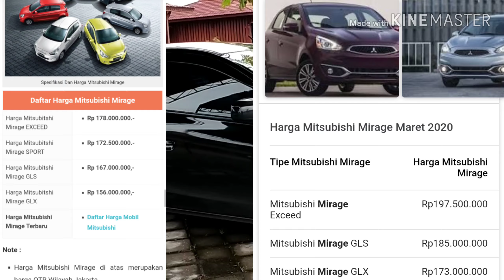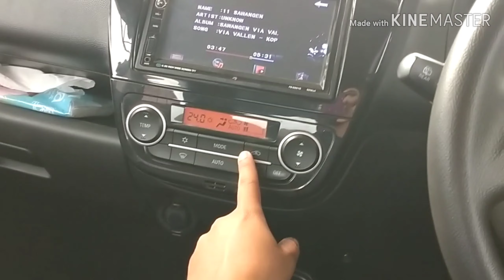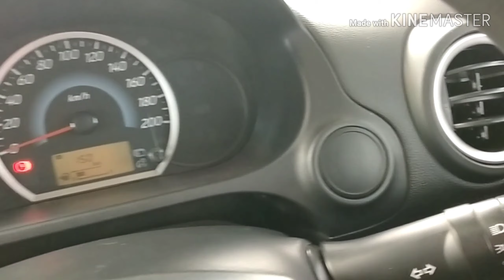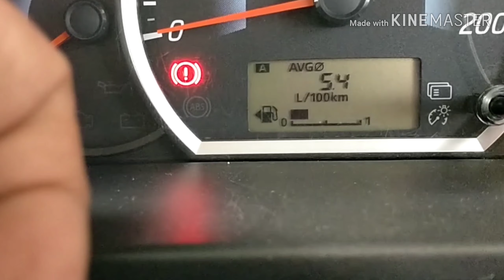mobil bekas harga dibawah 100juta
mobil bekas harga dibawah 100juta merupakan pilihan mobil yang terjangkau bagi sebagian besar masyarakat, namun qualitas tetap harus jadi pilihan utama.

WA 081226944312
IG rumbenkauto